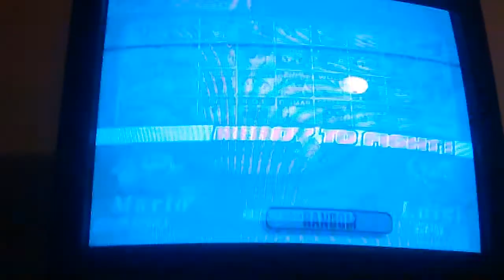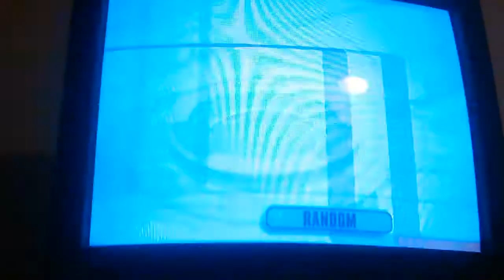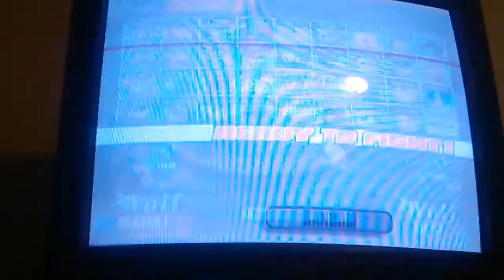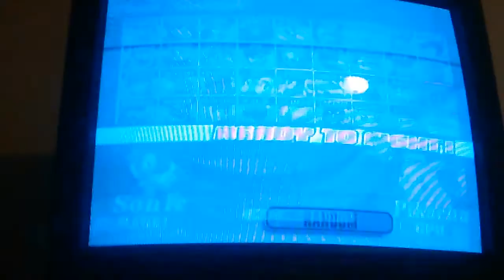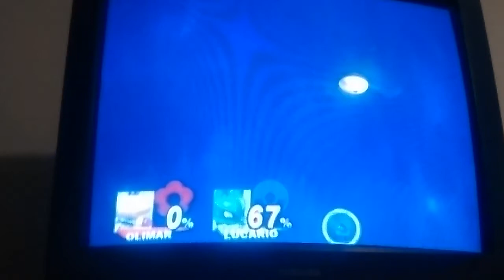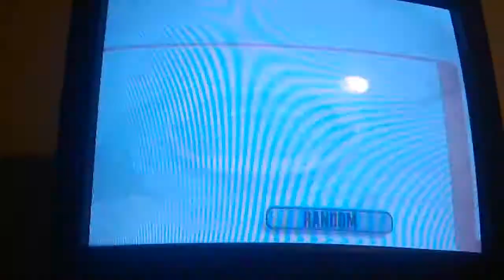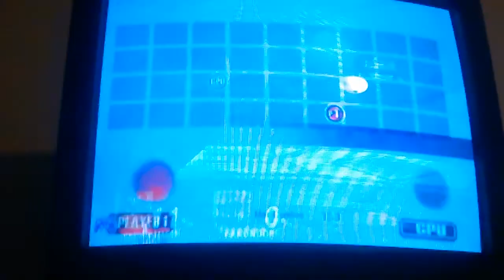super smash bros brawl l nintendo wii